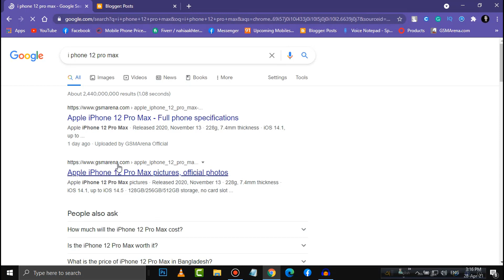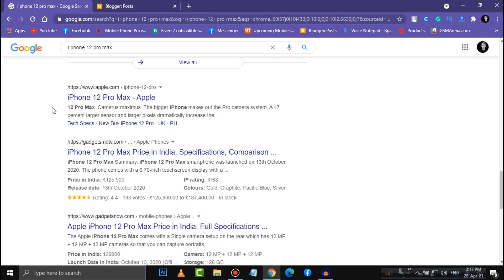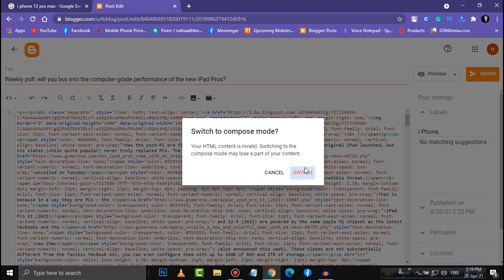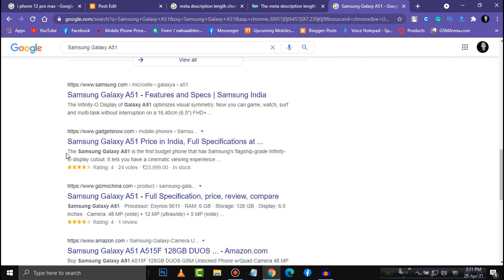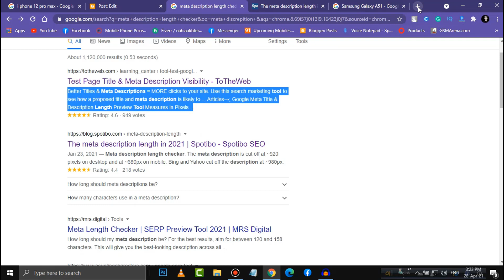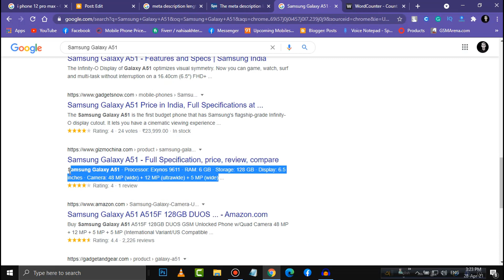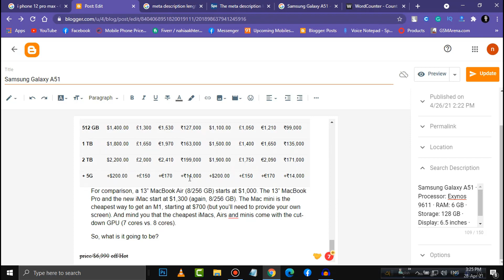Meta Tag and Meta Search Description // Part 7 // Blogger Bangla Tutorial 2021 // Blogspot SEO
■  Today Video Topic: Meta Tag and Meta Search Description // Part 7 // Blogger Bangla Tutorial 2021 //  Blogspot SEO